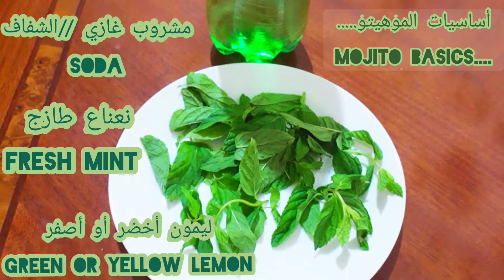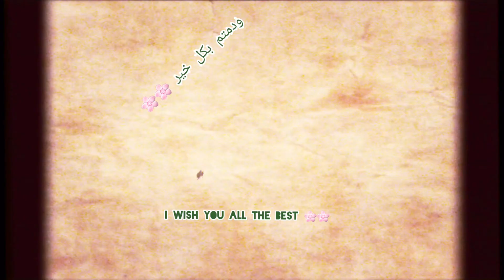عصائر صيفية منعشة..الموهيتو..mojito